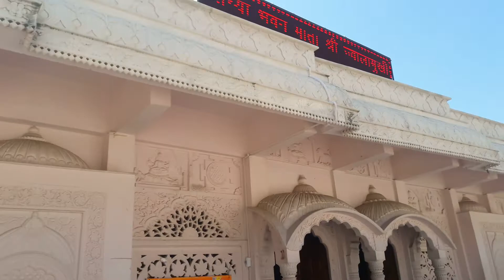Mata Jawalaji Devi || Kangra District || Himachal Pradesh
Jwala Ji is a Hindu Goddess. Alternative spelling and names for Jwala Ji include Jawala Ji, Jwala Devi and Jwalamukhi Ji. The physical manifestation of Jwala Ji is always a set of eternal flames.